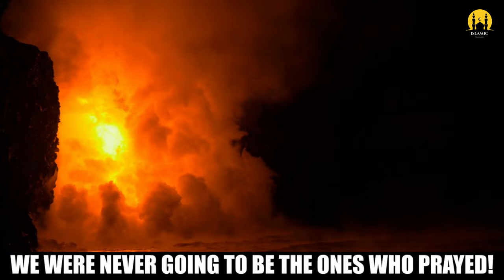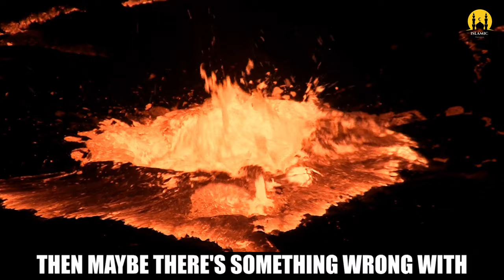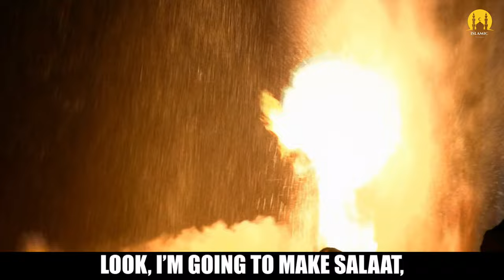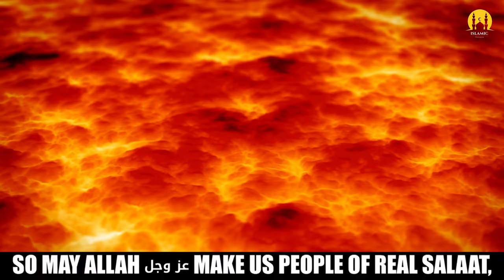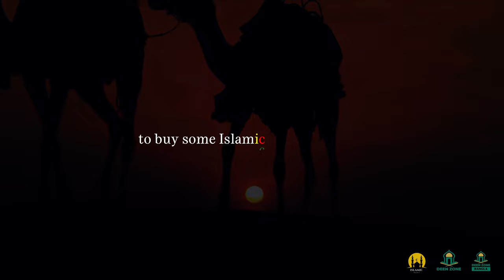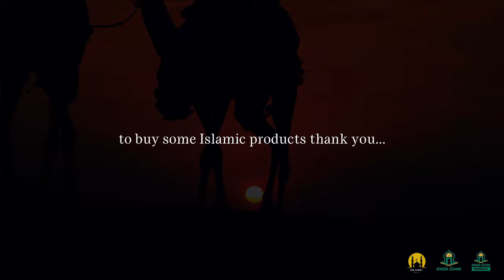HE IS IN HELLFIRE! - ISLAMIC MOTIVTION